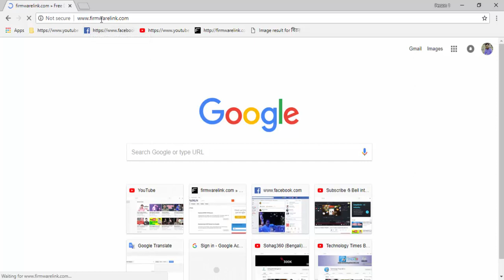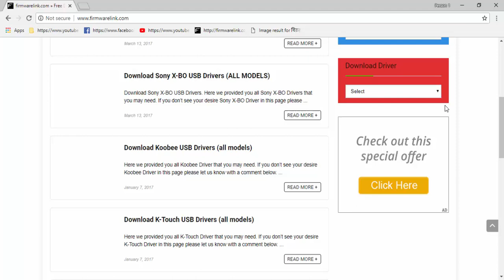Download Champion USB Drivers All Models